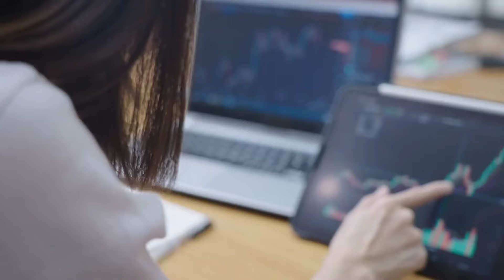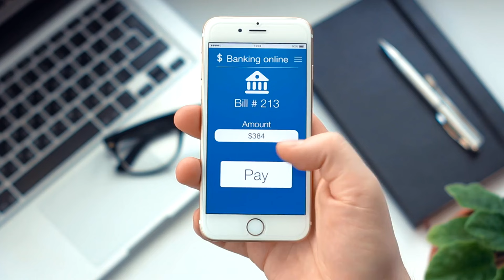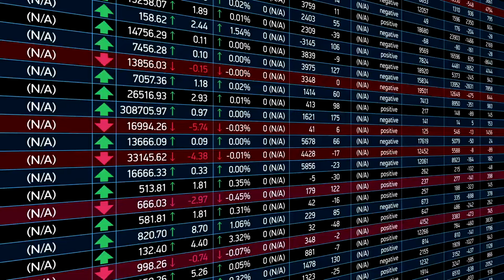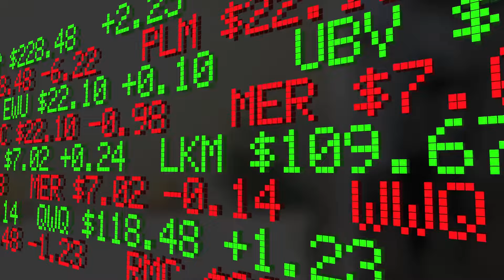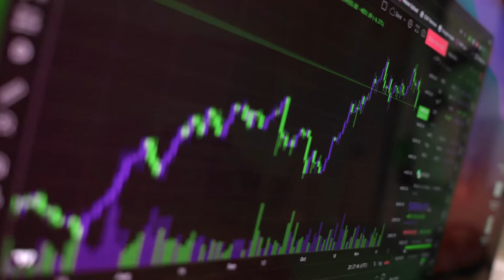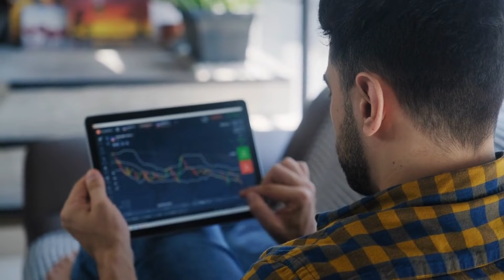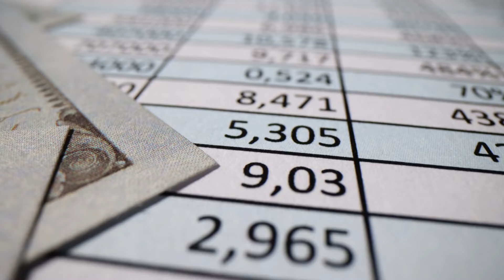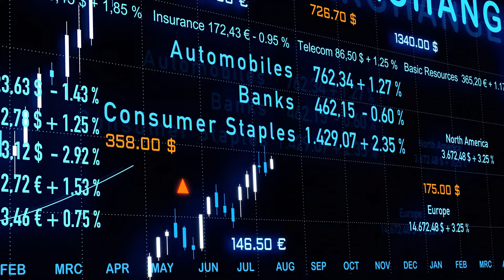Do You Want To Be Rich? Then Do This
💰 Want to Be Rich? Invest Money 💰

Imagine waking up with the financial freedom to live your dreams. No, it's not a fantasy—it's a reality you can achieve through smart investing! In this video, we reveal the secrets behind transforming modest savings into substantial wealth. Discover the power of compound interest, debunk investment myths, and learn practical steps to kickstart your investment journey. From stocks to real estate, we cover it all. Ready to take control of your financial future? Hit play and start your journey to riches today. Don't miss out—your wealth-building adventure begins here! 🚀📈